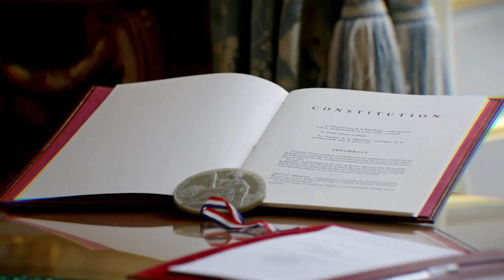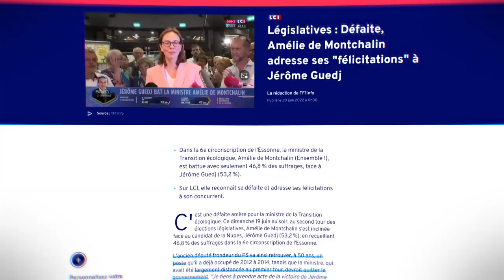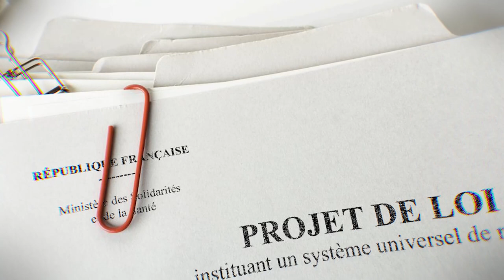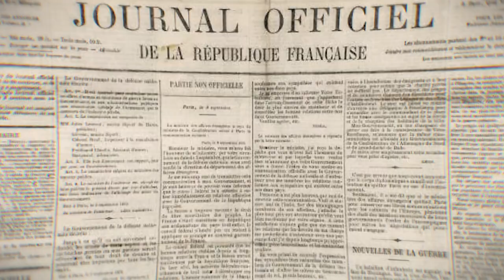Le boulot de présidente de l'Assemblée nationale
Programme :
00:00 : Intro
00:06 : Qu'est ce qu'une loi organique ?
00:57 : Quel est le rôle du président de l'Assemblée nationale ?
03:12 : Qu'est ce que les "félicitations républicaines" ?
04:16 : Quel est le parcours d'une loi ?
08:37 : Pourquoi ce n'est pas le Parlement qui désigne le président de la République ?
09:23 : Comment élire autrement qu'au suffrage universel direct ?

Musiques utilisées :
Gift Shop - BattleBlock Theater OST
Oh It's You - A Hat in Time OST
The Professors Trunk Miniature Train - Professor Layton and the Last Specter OST
Our New Victrola - Golden Age Radio
Forest of the Nopon - Xenoblade Chronicles Definitive Edition OST
Pizzazz - Jobii